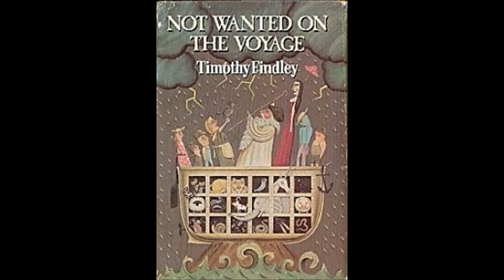Best of Vincent Price Part 8: Not Wanted on the Voyage & Adventures in Demonology Part 4